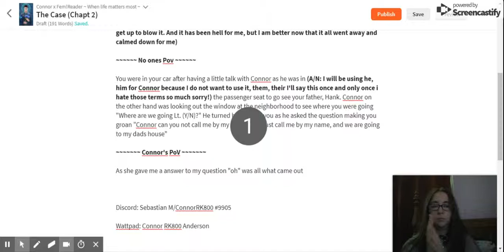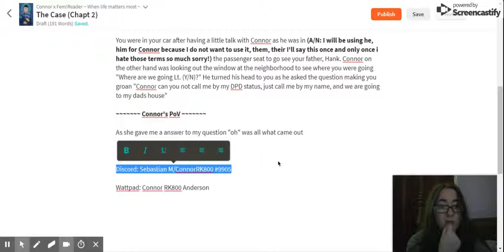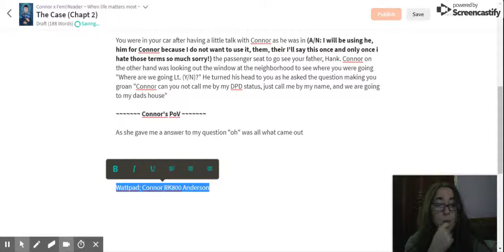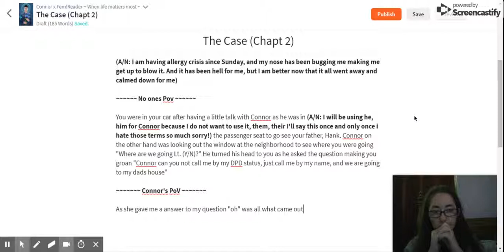Wattpad, and Talking. The Serious talk.